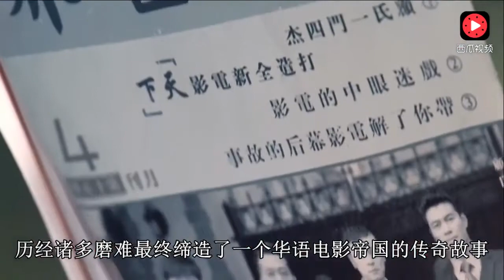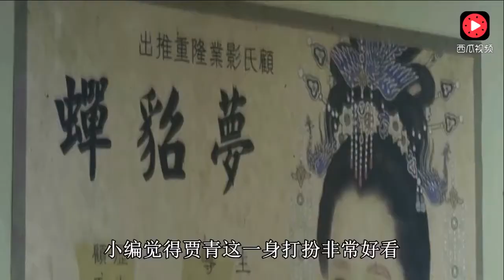《傳奇大亨》：張翰十八般武藝為博宋軼一笑，視後陳喬恩助他成為大亨 1